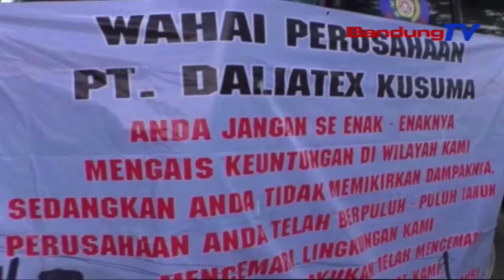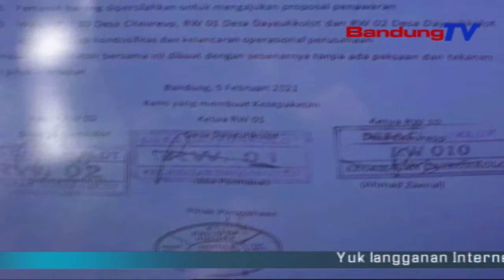Warga Tuntut Janji Pabrik Berikan Kesejahteraan | SBR | BANDUNGTV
SBR | BANDUNGTV | NIKEN PRATIWI | Sejumlah Anggota Karang Taruna, Dari Desa Citeureup, Kecamatan Dayeuhkolot, Kabupaten Bandung, Jawa Barat, Menggeruduk Salah Satu Pabrik Tekstil, Di Kawasan Dayeuhkolot, Selasa Sore. Masa Menagih Janji Perusahaan Tekstil Tersebut, Yang Akan Memberikan Kesejahteraan Kepada Masyarakat Terdampak Di Lingkungan Pabrik.